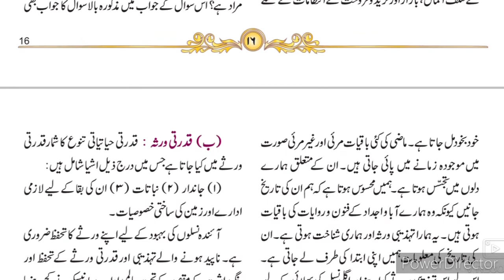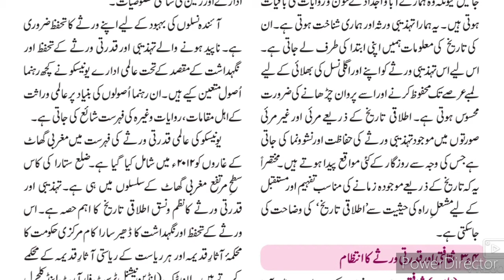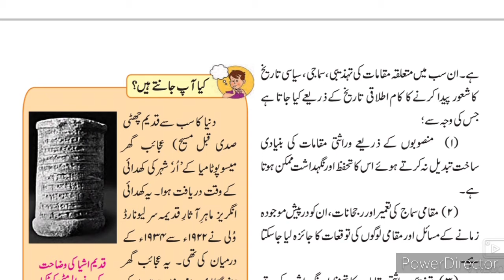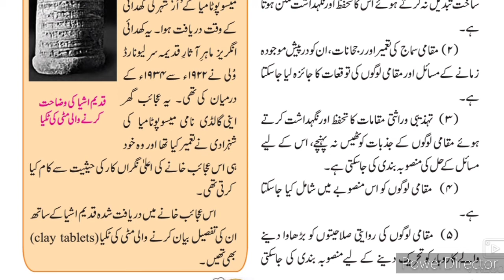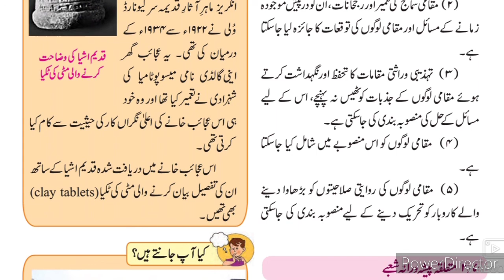10th STD History Ch 3 Itlaqi Tareeque part-2 URDU medium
Urdu medium History Ch 3 Itlaqi Tareeque sabak part 2 include the information about the chapter it's main description about the how history is valuable and relevant in modern times as well as for the future.